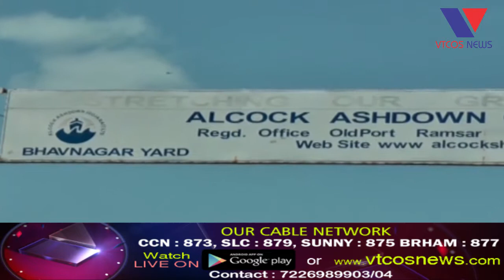Bhavnagar : Alkok Ashedown X-M.D Pradeep Sharma Allegation By ACB